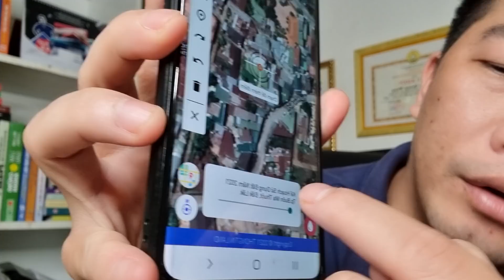TIẾT LỘ BÍ MẬT NGƯỜI NHẮN TIN, GỌI ĐIỆN ĐÒI NỢ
🖊Số Tư Vấn Theo Yêu Cầu: 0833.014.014 ( Có Thu Phí ).
🖊 Số Zalo: 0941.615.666 ( Vui lòng không chặn tin nhắn )
Tài khoản chính chủ:
BẢNG PHÍ CÔNG KHAI:
- Phí viết đơn: 200K Đối Với Các Công Ty Tài Chính
- Phí tham gia gói hỗ trợ 1 năm: 2 triệu ( tư vấn không giới hạn 1 năm )
VIDEO LIÊN QUAN:
▶️ TIN MỚI: KHÔNG CẦN ĐÓNG TIỀN LÃI, TIỀN GỐC TỪ NGÀY 17 THÁNG 5 NĂM 2021 CHO CÁC TỔ CHỨC TÀI CHÍNH..
© Bản quyền thuộc về Triệu Quang Hùng CFO và METUB Network
© Copyright by Trieu Quang Hung CFO & METUB Network
☞ Do not Reup!